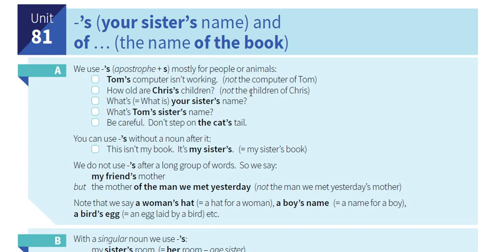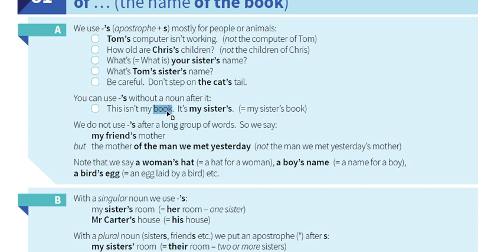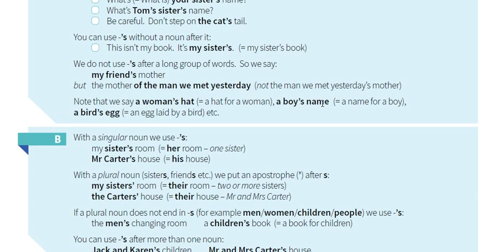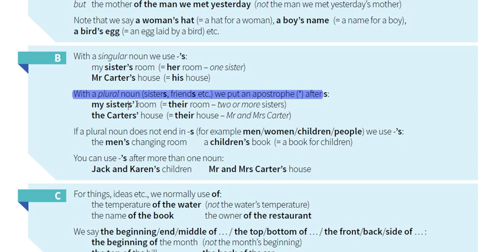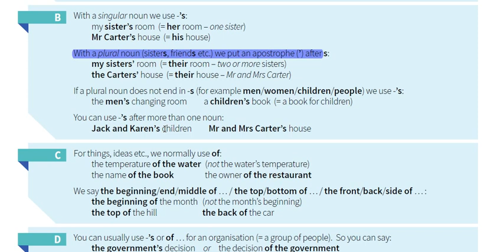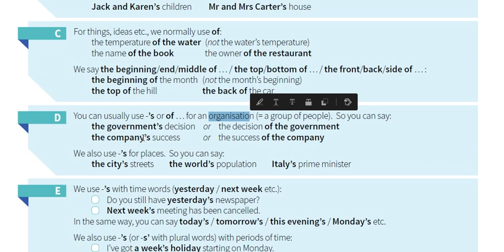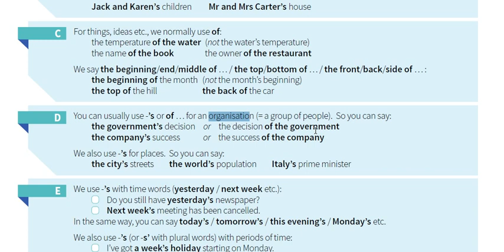81- شرح كتاب القواعد || English grammar in use 5th Edition || الوحدة 81